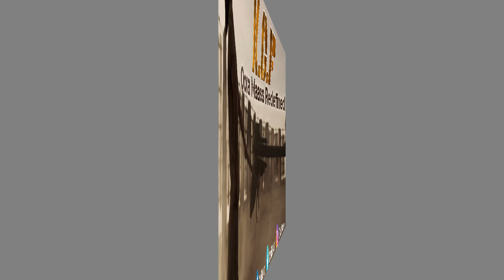KGF Chapter 3 |31 Interesting facts |Hindi| Yash | Sanjay Dutt | Raveena | Srinidhi | Prashanth Neel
0:00 Intro
1:15 Can the Audience Witness Vijay in Cameo Role in the Upcoming Movie "K.G.F 2"?
1:50 Which Bollywood Actor can be a Part of Lead Cast in the Upcoming Movie "K.G.F 2"?
2:30 Which Australian Cricketer is a Huge Fan of the "K.G.F Series"?
3:25 What will be the Storyline and Roles of the Star Cast in the Movie "K.G.F 2"?

क्या विजय डेवेराकोण्डा दिखेंगे KGF 2 में एक cameo में ?
क्या कहना है KGF के डायरेक्टर का इस फिल्म सीरीज को आगे बढ़ाने के बारे में ?
किस विदेशी cricketer को है KGF 2 का इंतज़ार ?

Cast -
 Yash
Sanjay Dutt
 Raveen Tandon

K.G.F 2 Team and Whole Crew and Cast is Deeply Shocked from Siddarth Shukla's Sudden Demise!!

Credits:
Writer- Sanya Bhargav
Anchor- APARNA
Editor- Abu Basar
Uploaded By: Sanidhya Kumar Verma
Thumbnail : Chinmai

Thumbnail Line: KGF 2 ke डेविड वार्नर भी है फैन !!